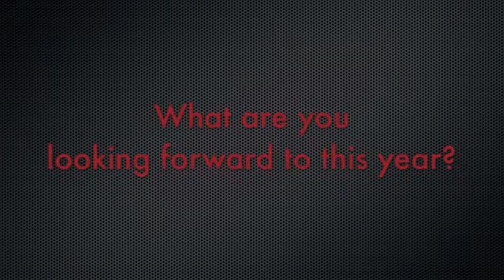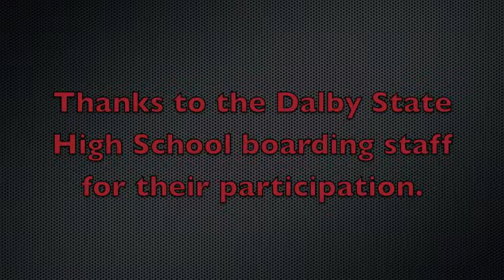Short responses from Boarding Staff at Dalby State High School.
Short responses from Boarding Staff at Dalby State High School regarding what they are looking forward to about this year.